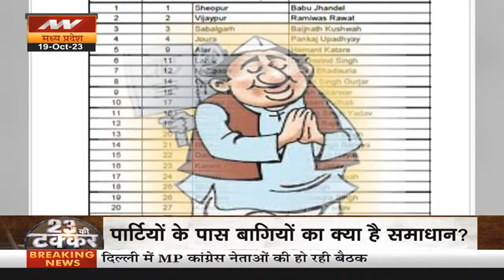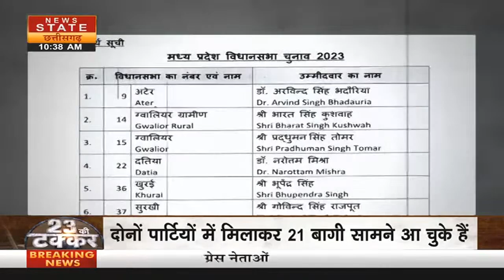MP Assembly Election: मध्य प्रदेश विधानसभा चुनाव में बागी बने ये नेता,टिकट नहीं मिलने पर कर दी बगावत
मध्य प्रदेश में जैसे जैसे टिकटों का ऐलान हो रहा है...वैसे वैसे बागियों की लिस्ट लंबी होती जा रही है...अभी कुछ नामों का ऐलान कांग्रेस बीजेपी में बाकी है..ऐसे में कई बागी अभी और कतार में खड़े हैं..देखिए ये रिपोर्ट

As the tickets are being announced in Madhya Pradesh...the list of rebels is getting longer...still some names are yet to be announced in Congress and BJP...so many rebels are still standing in the queue. See this report

Madhya Pradesh News | Chhattisgarh News | Latest News | Top News | Breaking News | News State MP CG